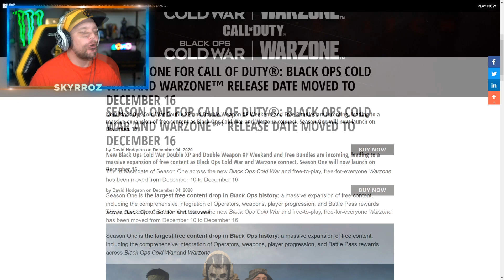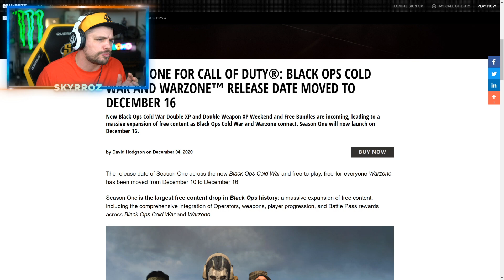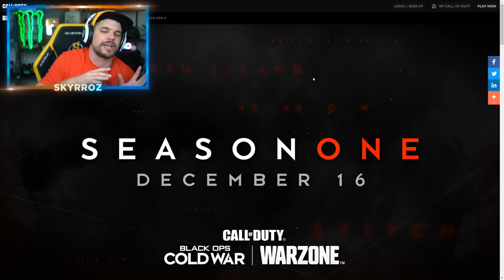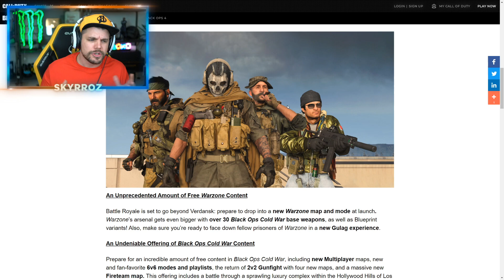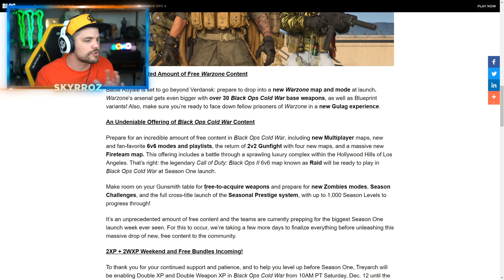NOUVELLE MAP WARZONE, MAP RAID et SAISON 1 sur BLACK OPS COLD WAR !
Nouvelle Map sur Warzone "Rebirth Island", Map Raid et Saison 1 sur Call of Duty Black Ops Cold War

-10% de reduction avec le Code: Skyrroz !